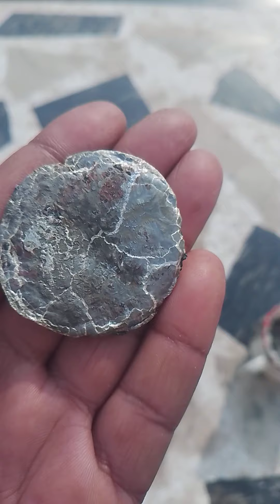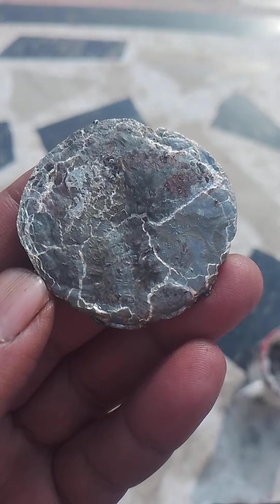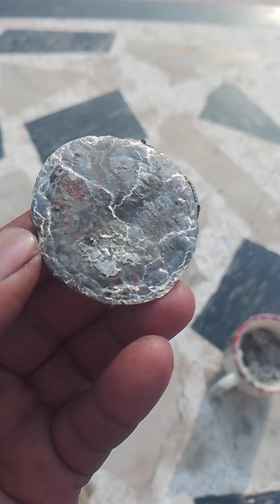kalayi ki kirak khatm karne ka trikakar 57